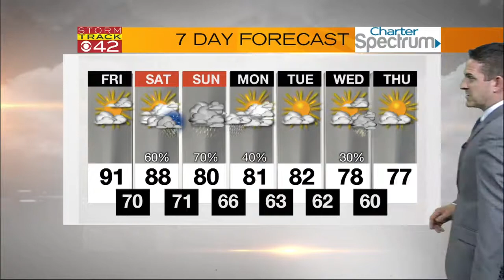Friday Morning Weather Forecast